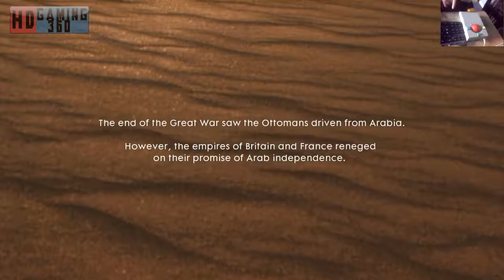Battlefield 1 Gameplay Walkthrough Part 51